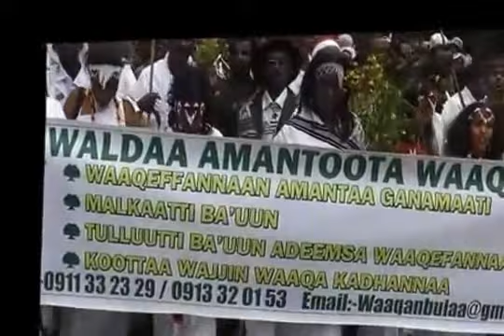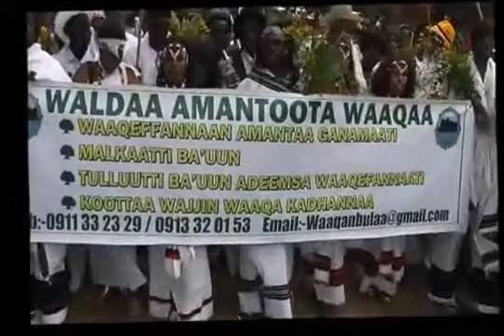Celebration Irracha in Oromia